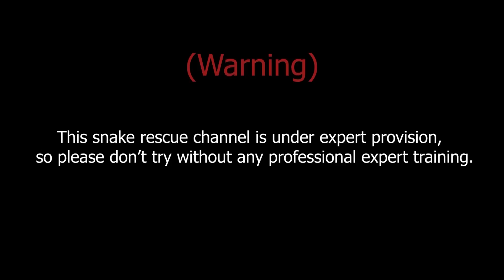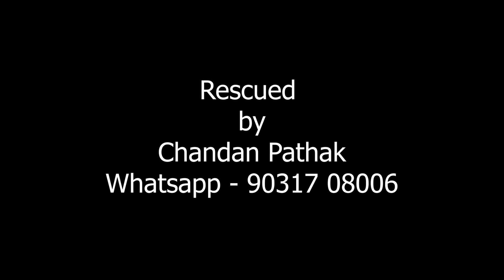Snake Rescue #8 | Injured Rat Snake trapped in net | जाल में फंसा घायल सांप तड़पता रहा | Snake Facts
Rat Snake

1.  Rat Snakes are 6–8 feet long.
2. Rat Snake is one of the fastest running on the earth and one of the fastest snakes on the trees.
3. The snakes eat snake rat, bird etc.
4. Rat Snake is not venomous.
5. Housing - They are found in all parts of India.
6. They are found in fields, trees, orchards, jungles, hills, almost everywhere in residential areas.
7. They appear in almost every season.
8. Behavior - They often appear in the day.
9. These food roam in search of rats, birds etc.
10. On seeing humans, they run away and vanish from the eyes in the blink of an eye.

This video shows is inspired from the our environment and awareness about the clean and green nature beauty, where our dangerous animals and insects stay here. In this video we are showing the awareness and information about our planet venomous and non-venomous snake. The snake is very important for our nature, so don't panic when  you see reptiles.
In this video you can also watch the rescue of venomous and non-venomous reptiles, catch by our expert Chandan Pathak. This man is expect to catching the snake and too much trained. The service is also up to the mark and safely catch snake, and secure our planet.
You can also take service our well trained snake catcher Chandan Pathak.

⭕Snake Rescue tools.

👉 you're a beginner or an experienced rescuer, having the right equipment is crucial for safely handling and relocating snakes.

From snake hooks to tongs and protective gear, these tools are designed to help you manage snake encounters safely and humanely.

⭕Social info           :-

⭕Your Queries -